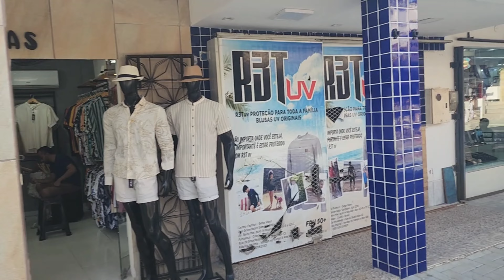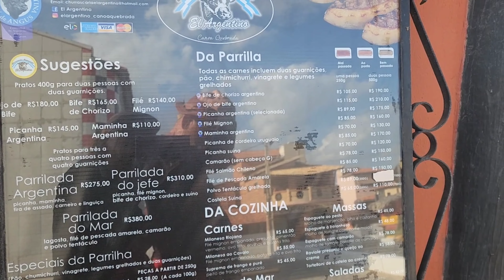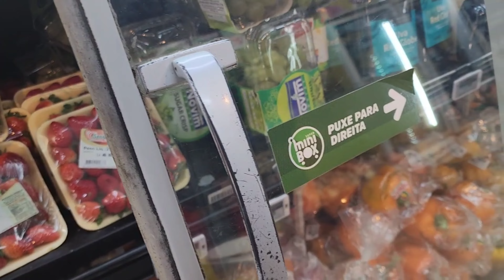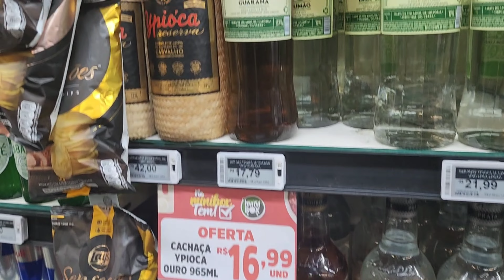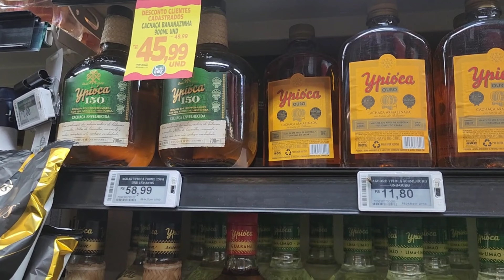Canoa Quebrada CE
Canoa Quebrada e seus encantos, localizada no litoral leste do Estado do Ceará, distante 163 km da capital Fortaleza.